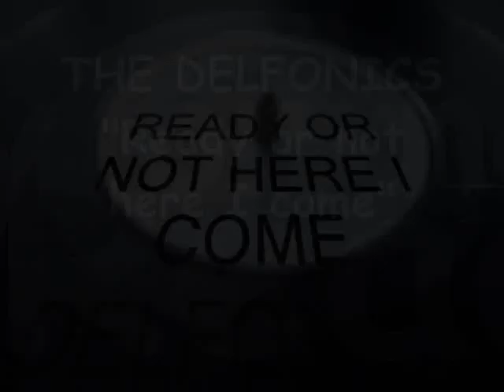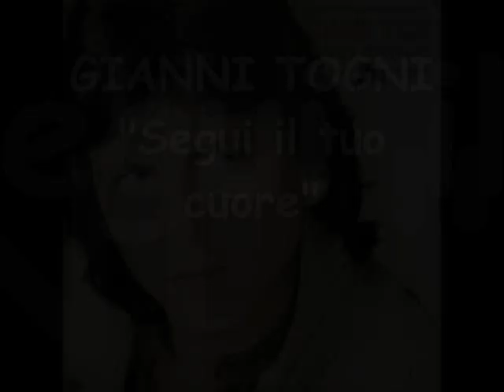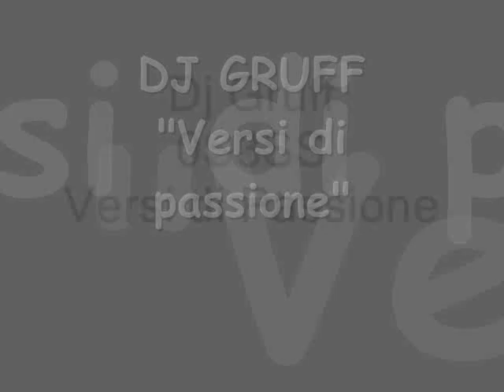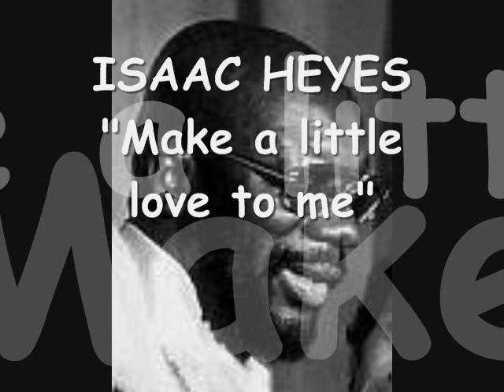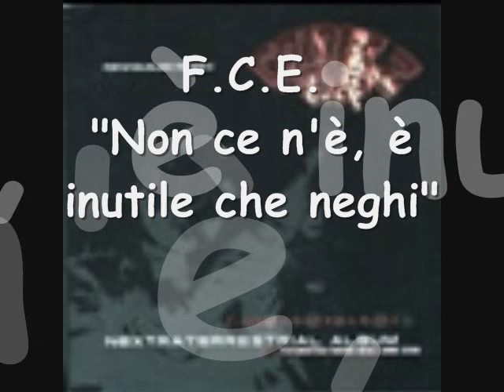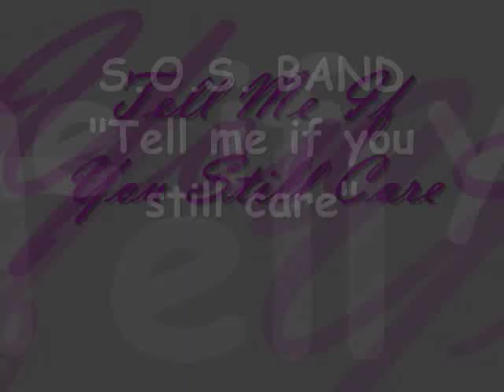SAMPLES RAP ITALIANO PART 9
9° video di samples utilizzati in famosi pezzi rap italiani